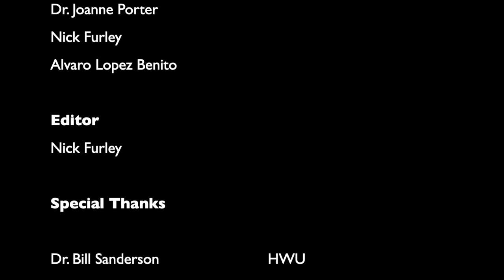HWU/UMT: Tropical and Coral Reefs: Monitoring and Management 2019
A short edit from the Heriot-Watt University Tropical and Coral Reefs: Monitoring and Management field trip to Pulau Bidong, in collaboration with Universiti Malaysia Terengganu.